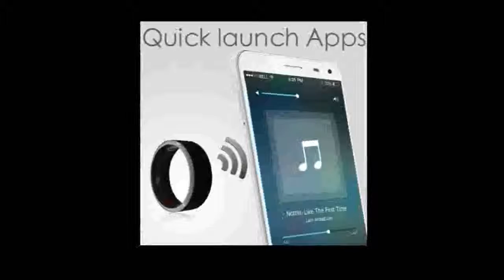R3 R3F Timer2MJ02 Smart Ring New technology Magic Finger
Today i will show You-  R3 R3F Timer2MJ02 Smart Ring New technology Magic Finger

Description:
Android Windows NFC Phone Smart Accessories.
Jakcom R3 R3F Timer2(MJ02) Smart Ring New technology Magic Finger For Android Windows NFC Phone Smart Accessories.
Jakcom Timer2 Smart Ring New technology Magic Android Windows NFC Phone Smart Accessories.